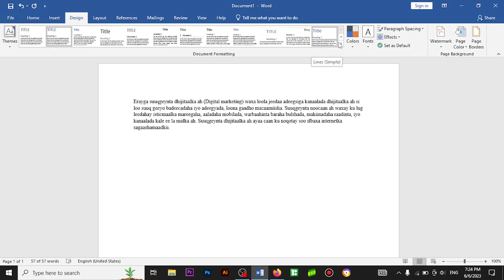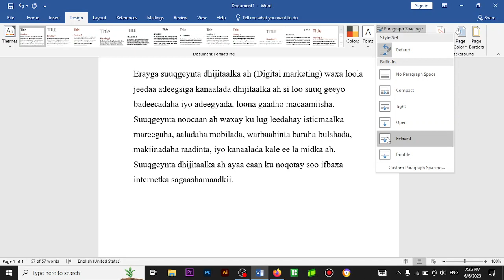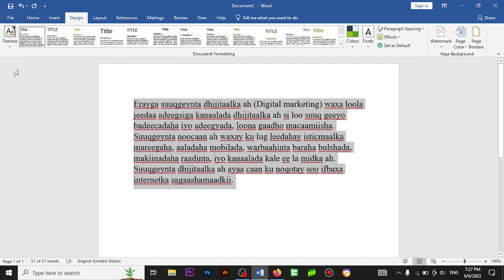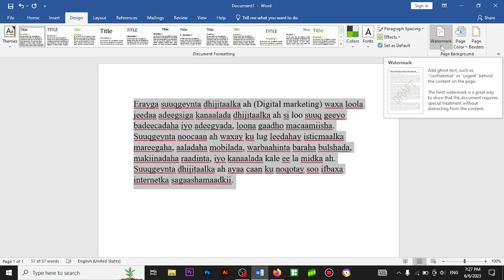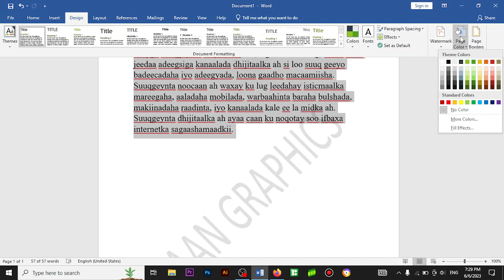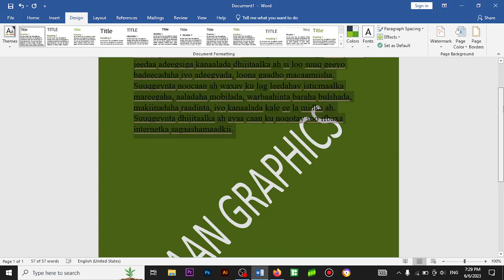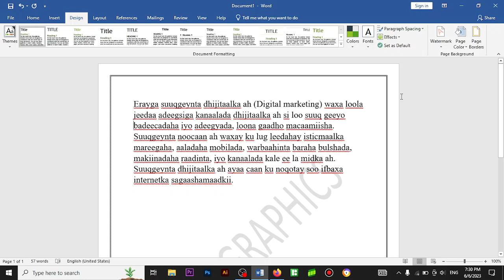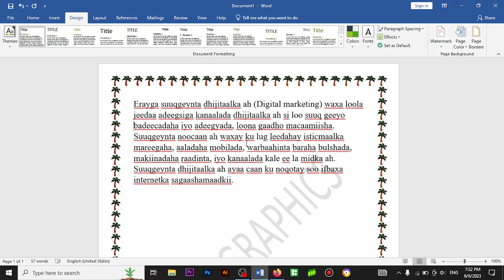BARASHADA MS-WORD | CASHARKA 5AAD | Maan Graphics 2023